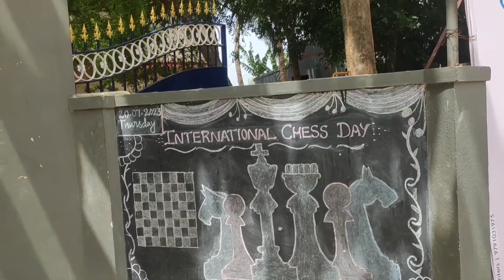INTERNATIONAL CHESS DAY 20.07.23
On account of International Chess Day, School organized competition for the students on which around 30 children took part and showcased their talents.
         Chess helps build individual friendships and teaches children about sportsmanship. Children learn how to win graciously, and more importantly, how not to give up when encountering defeat. It encourages and rewards hard work. Children learn that those who practice and study the strategies win more games.